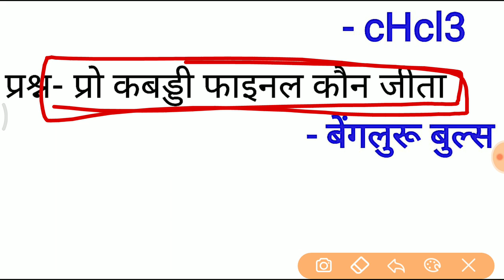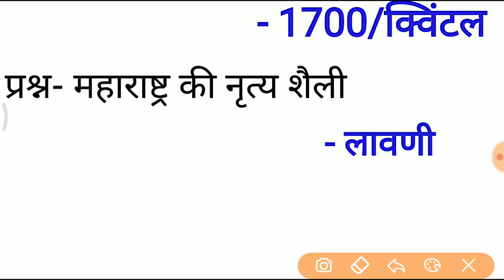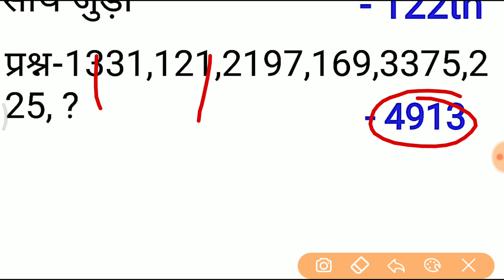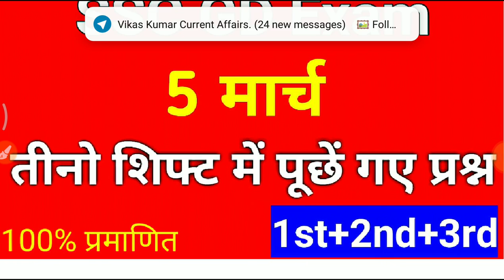5 March SSC GD All shift | Today asked questions ssc gd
4 March तीनो शिफ्ट में पूछें गए प्रश्न को पूछे गए प्रश्नों को इस वीडियो में बताया गया है।

l